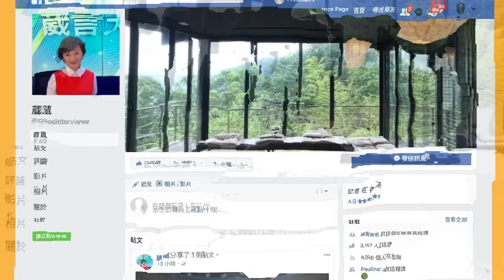【繁簡字幕】呢間公司明年分拆業務上市，將有好大上升空間？！（Part 2／2）嘉賓：李中、Lawrence︱葳言大意︱Sun Channel︱20211228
明年大家要留意呢間公司！
Lawrence睇好呢一隻！